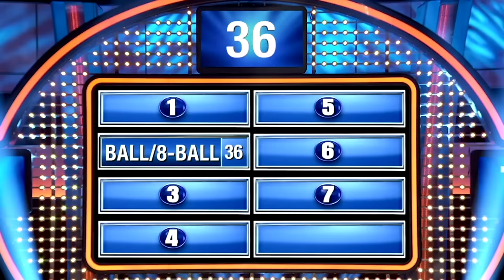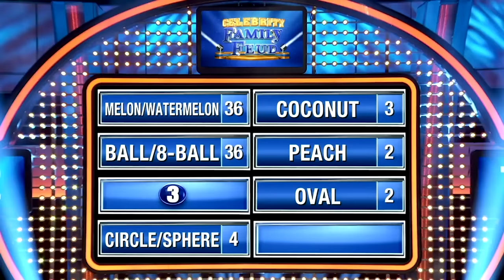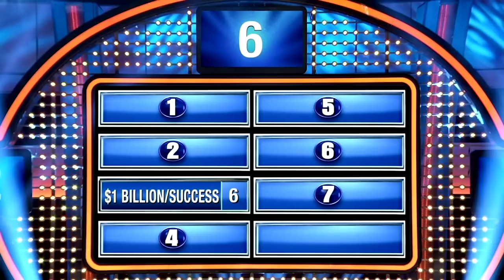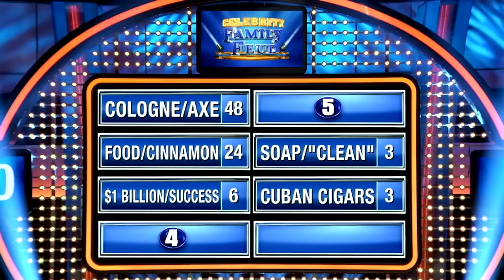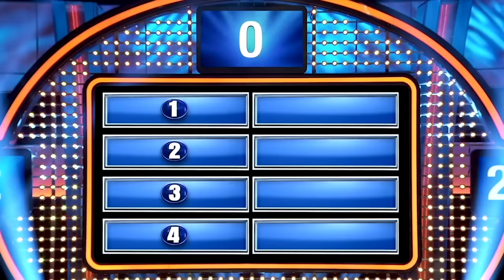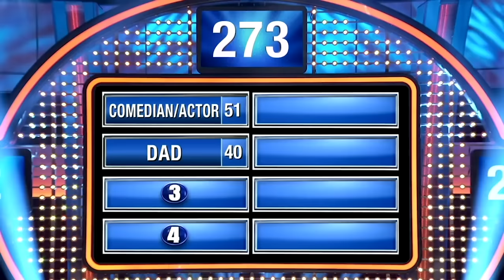CELEBRITIES GIVE STEVE HARVEY ANSWERS! Steve Can't Believe These Answers On Family Feud USA